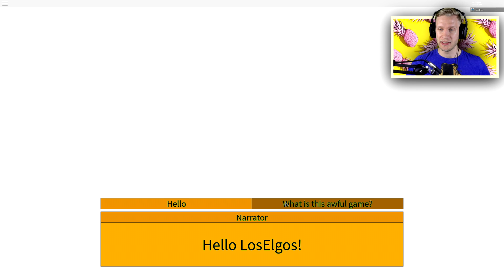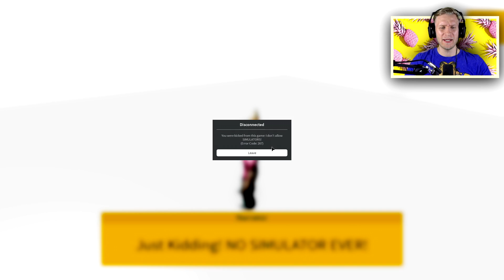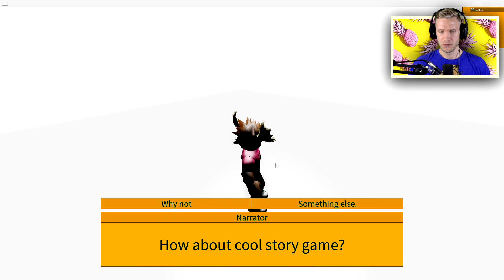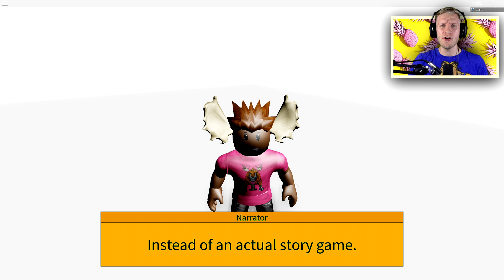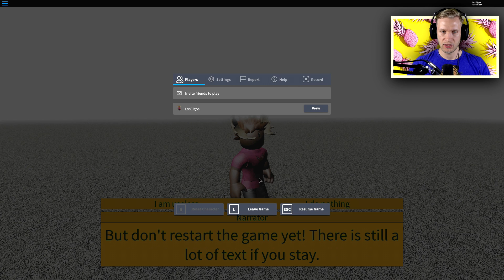😐 Mærkeligste Roblox Spil! 😐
Virkelig mærkeligt roblox spil!